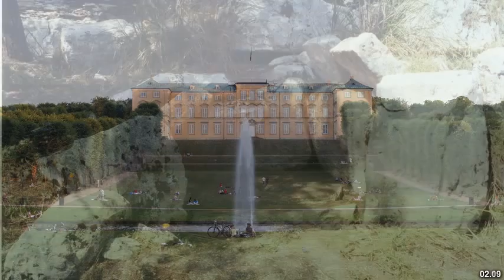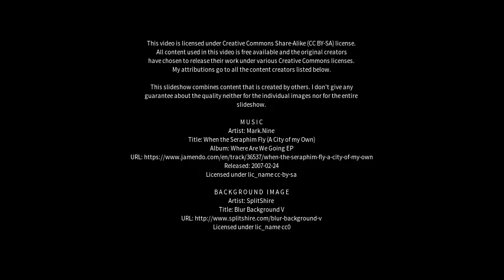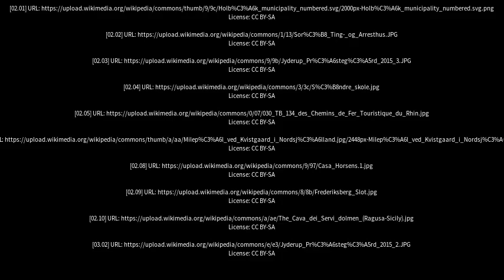Best places to visit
Best places to visit - Jyderup (Denmark) Best places to visit - Slideshows from all over the world - City trips, nature pictures, etc.